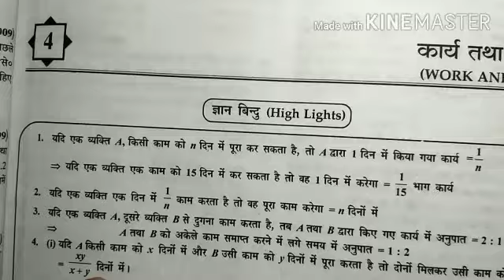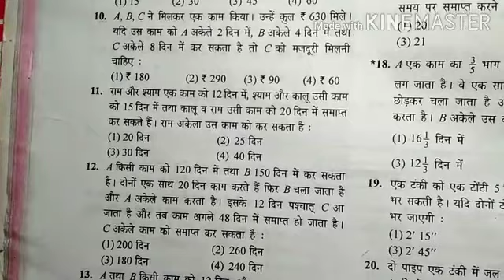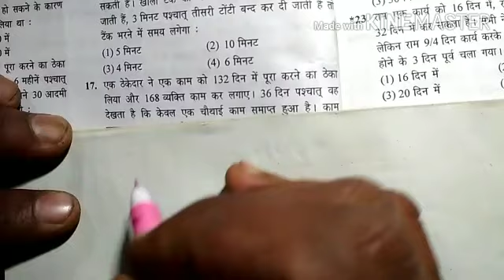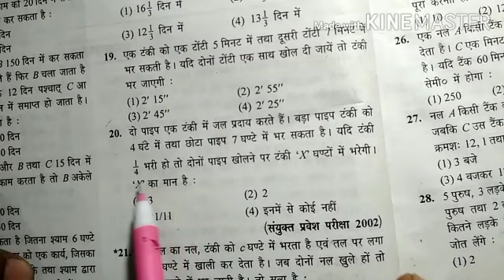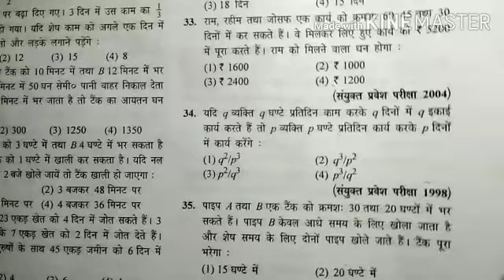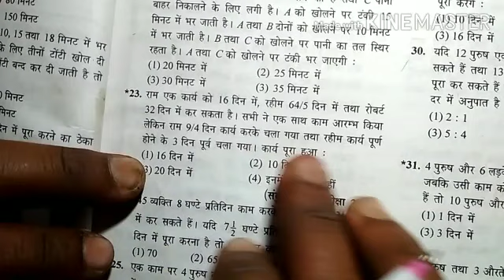Work and Time || Part 2 || Polytechnic Entrance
hi friends,

Polytechnic entrance exam ke liye Mathe